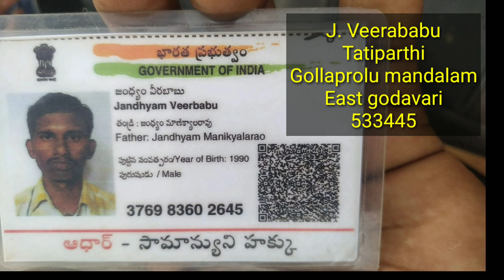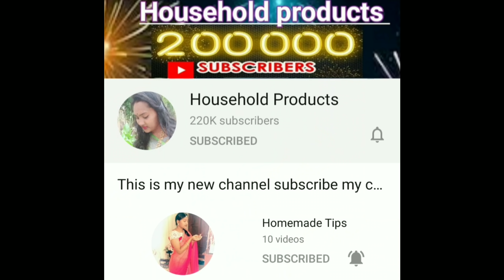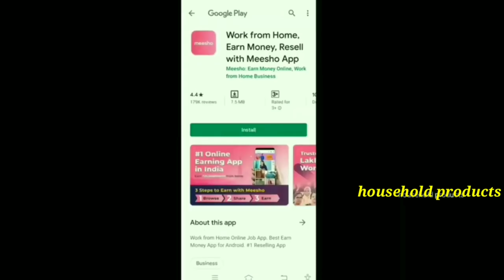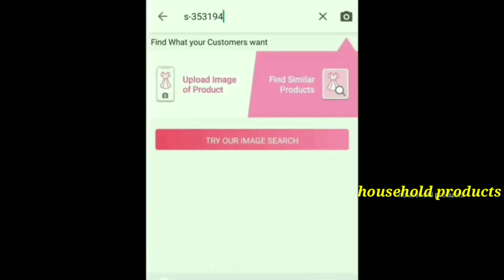Uppada sarees sale/ uppada sarees only starting from RS. 599/ online available /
J. Veerababu
Tatiparthi
Gollaprolu mandalam
East godavari
533445

dress code
s-353194